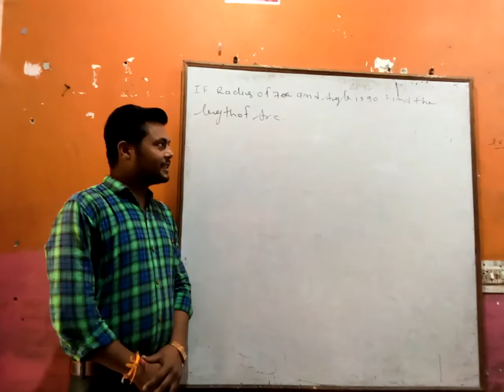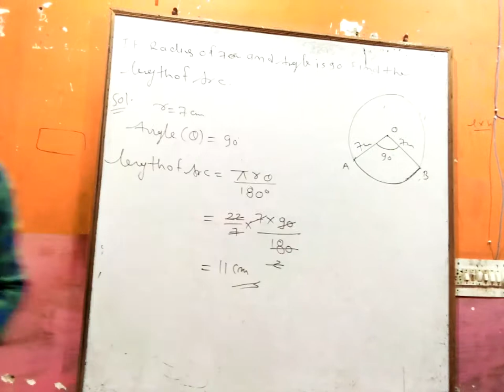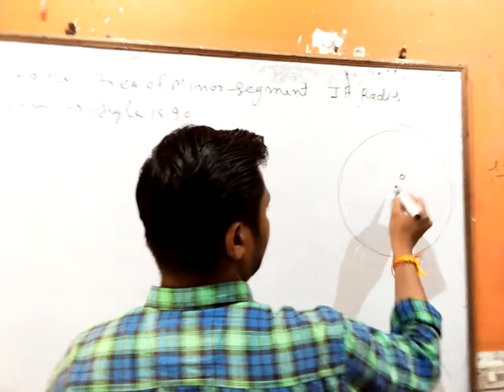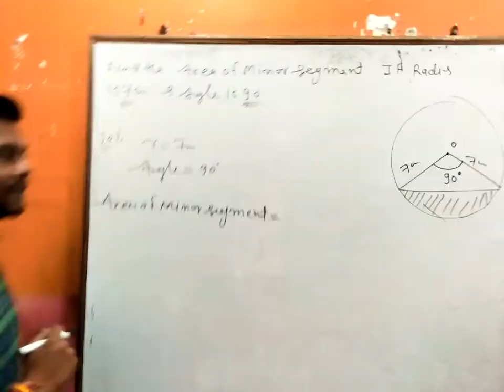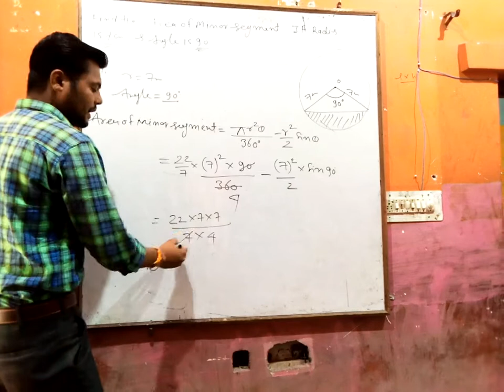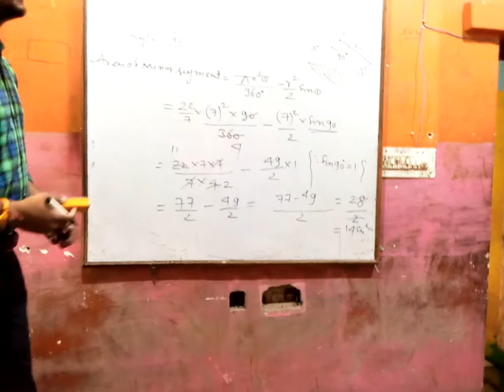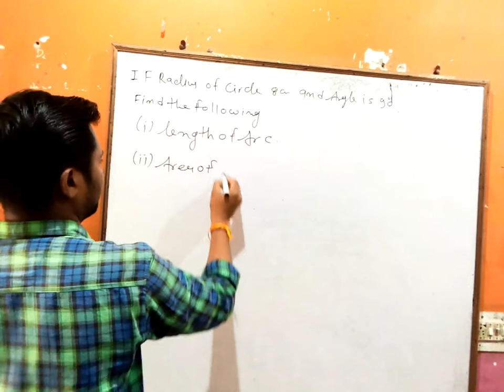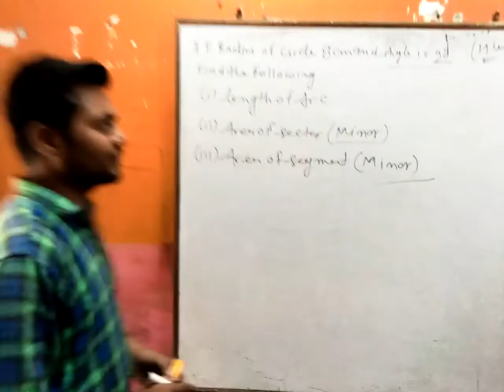Midas Study Classes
Maths part